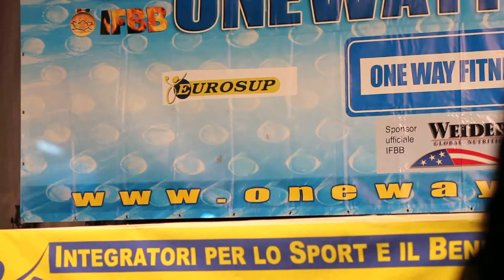IFBB one way fitness 2013, cat bikini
IFBB one way fitness 2013 al palacavicchi
una ragazza tettona che vorrei tanto sapere come cavolo si chiama